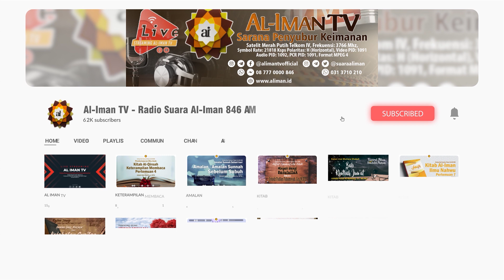83. NIKAH DENGAN NIAT CERAI - Ustadz Ma'ruf Nursalam, Lc. : Kitab Al-Wajiz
" Kajian Kitab Al Wajiz fii Fiqhissunnah wal Kitabil Aziiz "
karya Syaikh Abdul'Adzim Al-Badawiy
bersama Ustadz Ma'ruf Nursalam, Lc
Setiap Hari Selasa Pukul 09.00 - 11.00 WIB hanya melalui Al Iman TV
Playlist kajian kitab  Al-Wajiz bersama Ustadz Ma'ruf Nursalam :

Jazaakumullaahu Khayran.